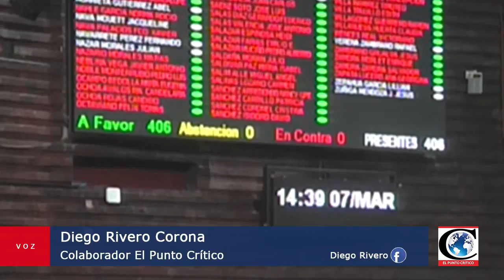Reporte de Cámara de Diputados 2017-03-16